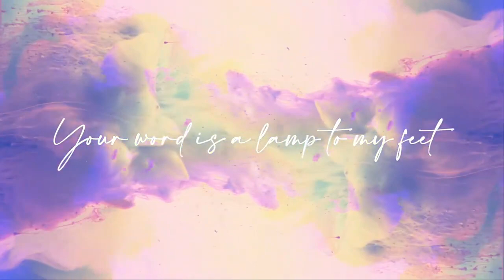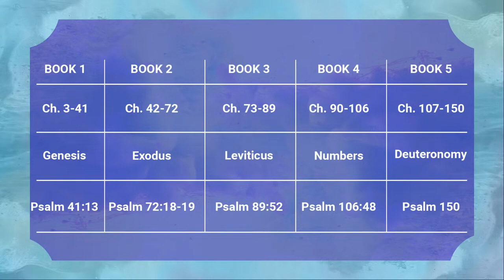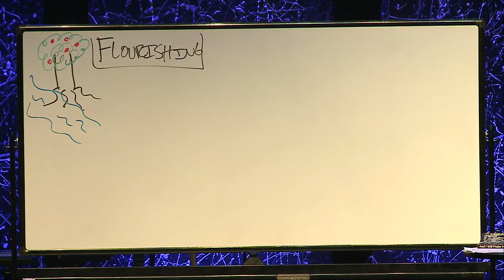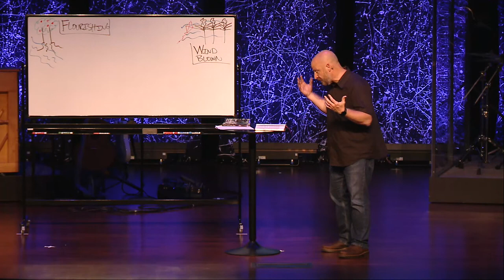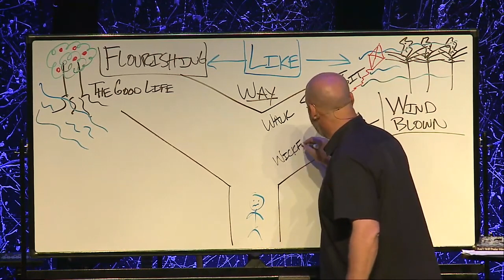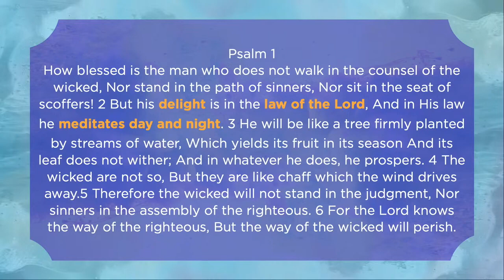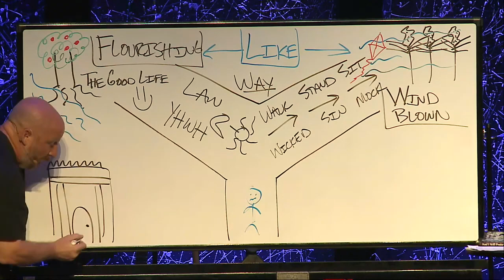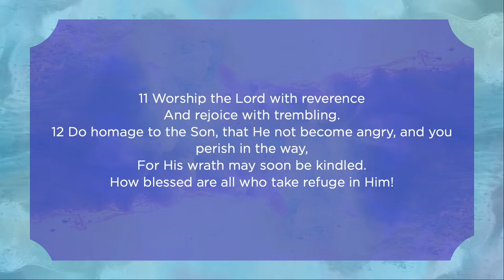Summer in the Psalms: Psalm 1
Join us Sundays at 9am & 10:30am as we reflect on the praises and prayers of the Psalms.

Join our Psalms Reading Plan on the Faith Bible App! Enjoy a daily Psalm each week to help you go deeper in our Psalms series and prepare for the Sunday message.